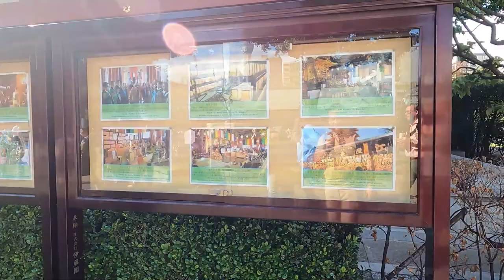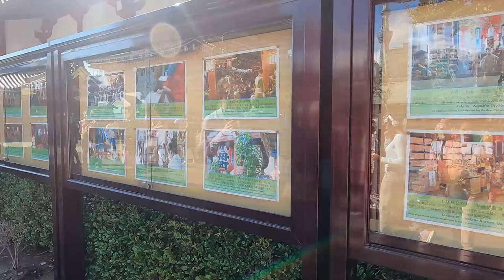Tasting Japanese delicacies in the streets near Shoji-ji Temple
Delicious food at every corner near Shoji-ji Temple in Tokyo, Japan